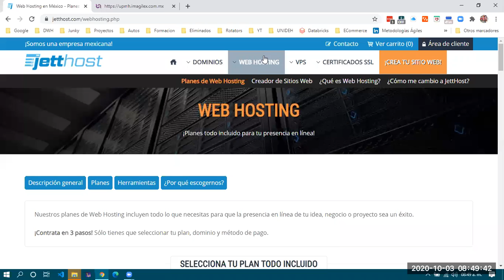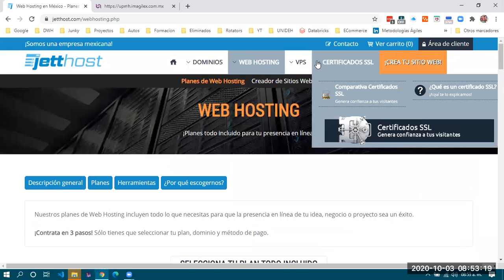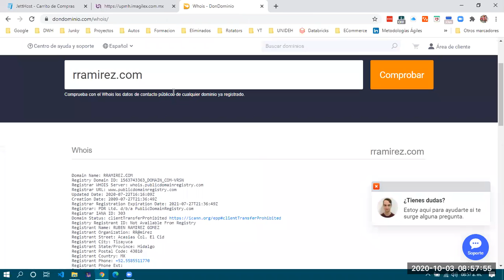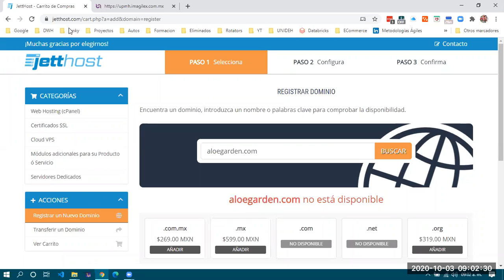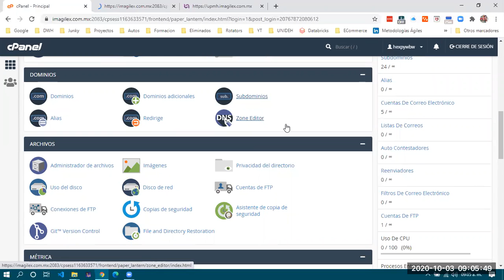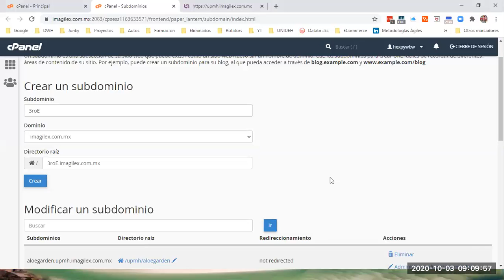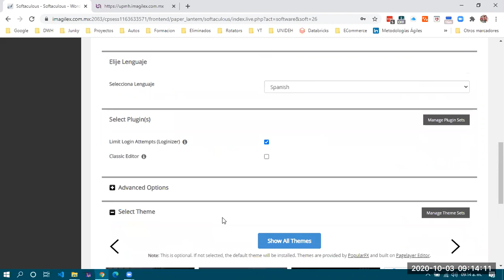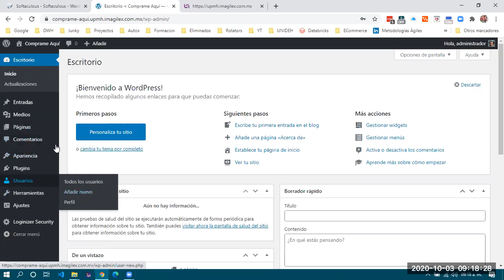ECommerce 3E - 2020/10/03 pt 02 - Construcción de una Tienda Online I